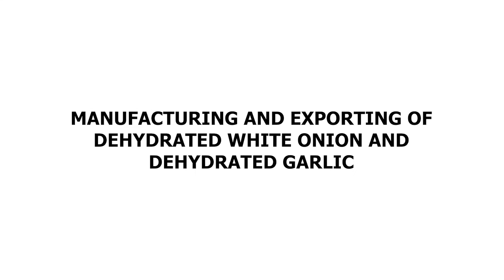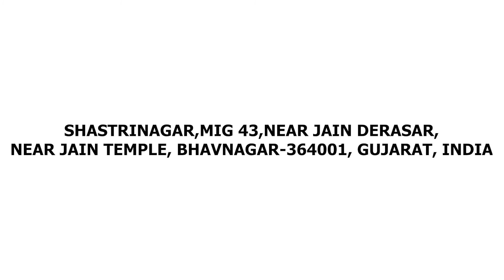Best Fresh Vegetables Exporters – [Get Dehydrated Onion at Lowest Price]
Galaxy Expo are the best suppliers and exporters of fresh vegetables in Gujarat, India. They are engaged in supplying the best quality of fresh vegetable at amazing price in India,

Galaxy Expo Company are also the top suppliers and exporters of dehydrated onion in Gujarat, India. They are the leading company that is engaged in exporting the best quality of dehydrated onion at lowest price in India.

They are also wholesaling, trading, manufacturing and exporting of the best quality Dehydrated White Onion, Dehydrated Garlic, Fried Onion, Fresh Vegetables and much more.

Address: MIG-43, Shastri Nagar, Near Jain Temple, Bhavnagar, Gujarat (India) - 364001